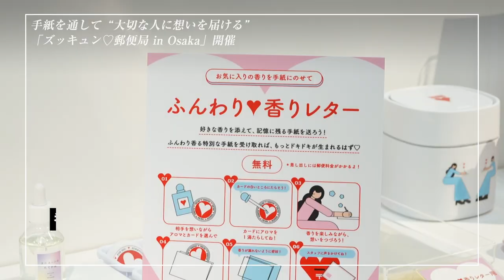郵便局をもっと楽しく、ポップアップストア「ズッキュン♡郵便局」が大阪ルクアに登場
日本郵政と日本郵便は3月21日、郵便局に馴染みのない若い世代への新たなアプローチを目的としたポップアップストア「ズッキュン♡郵便局 in Osaka」のメディア向けオープニングイベントをルクア大阪にて開催した。

アンバサダーに就任した山之内すずさんは「SNSやテキストで色々送れる時代にはなっていますが、あらためて自分の想いを字に反映出来ると思います。めっちゃ丁寧に書いてくれたんやな〜とか、間違いながら何回も何回も書き直してくれたのかな〜とか、そういう背景が想像できるようなお手紙って本当に素敵な文化だと思うので、大切な人に送ってください」と手紙の大切さを語った。